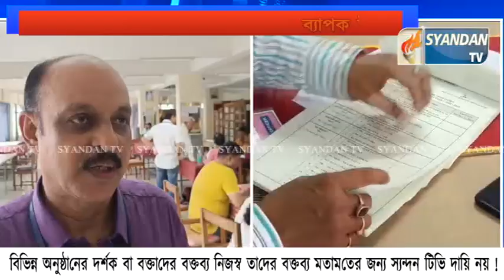ব্যাপক উৎসাহ ও উদ্দীপনার মধ্য দিয়ে সকাল থেকে শুরু হয়েছে ত্রিপুরা হাইকোর্ট বারের নির্বাচন